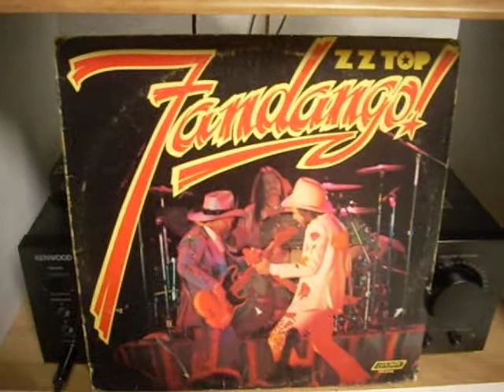Blue Jean Blues/ ZZ Top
Blue Jean Blues is the 2nd song on side two of the ZZ Top fandango LP. Rock Cellar